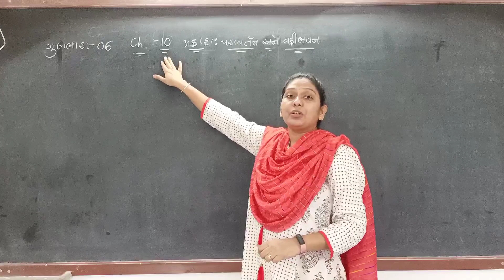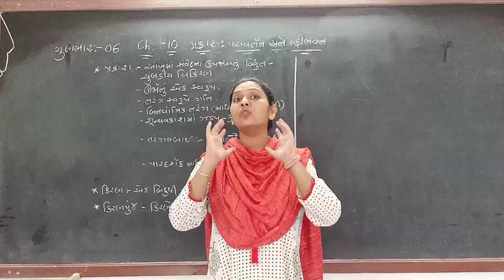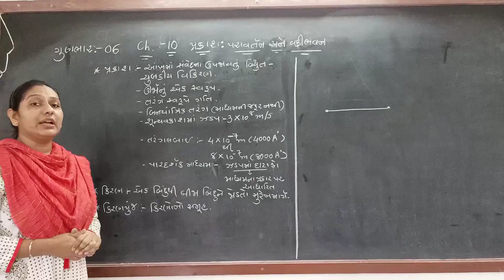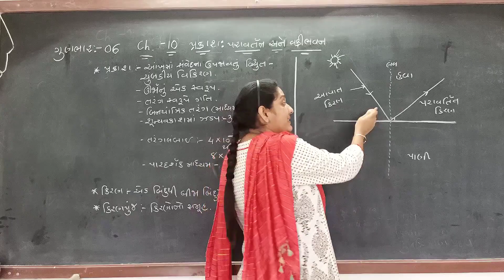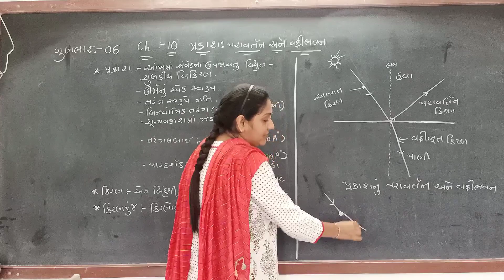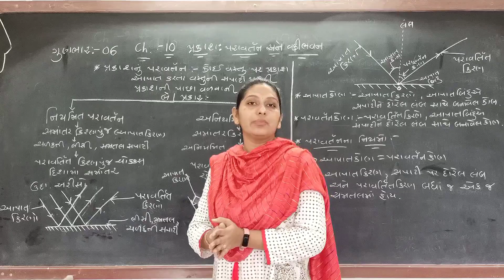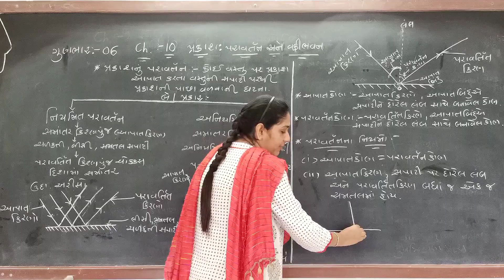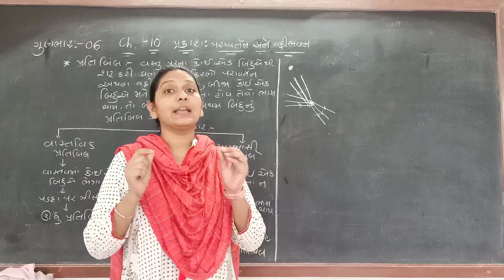Hiramani School Standard 10 Chapter - 10 (Part - 1)